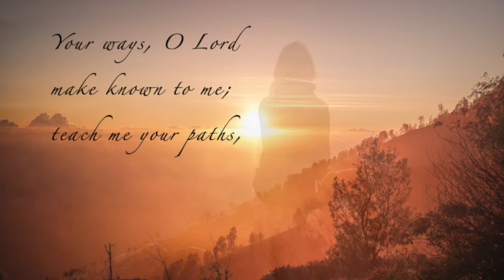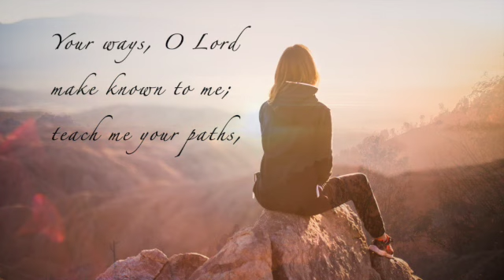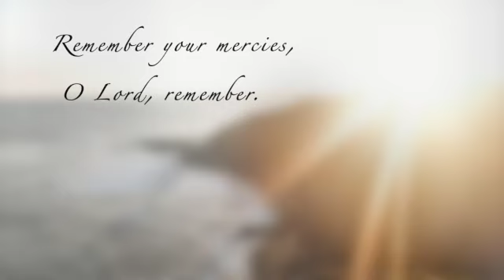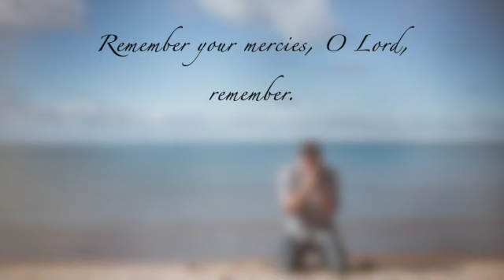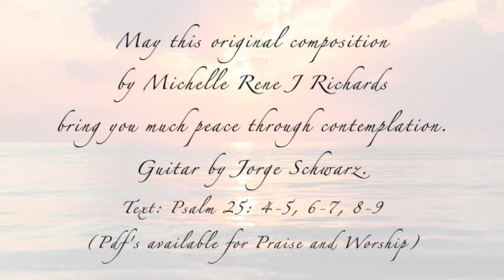Psalm 25 Remember Your Mercies, O Lord (Guitar Mix)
May this psalm composition bring you much peace through contemplation.Written by Michelle Rene J Richards. Guitar by Jorge Schwarz. (PDF's available for praise and worship for Piano and SATB-Guitar.)